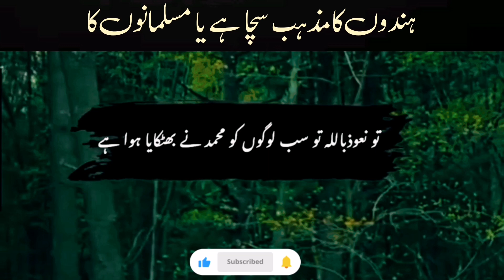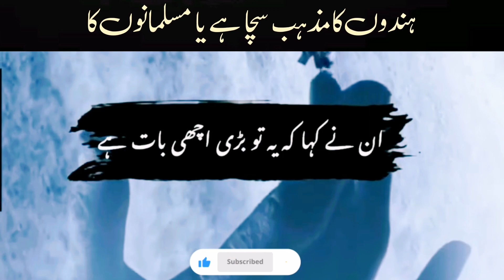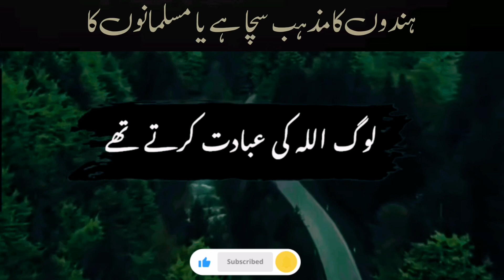ہندوں کا مذہب سچا ہے یا مسلمانوں کا ☺️😊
Asslam-e-alikum 🌺

Top Search received :

in this video :

پیغمبر, اسلامی سیریل, اسلامی سلسلہ, قرآن, اللہ
nouman ali khan
islamic lectures
naat sharif
islamic status,
islamic bayan status,
islamic bayan,
islamic video,
Mulana Usama Farooqi
emotional bayan,
new bayan,
sad bayan,
2023 bayan,
islamic videos,
bayan,
keywords for islamic videos, islamic bayan,
new bayan videos,
islamic cartoon,
islamic whatsapp,

islamic- 100.00%
islam- 59.65%
muslim- 40.64%
islamicquotes- 28.37%
allah- 3m, 1.77%
quran- 29.65%
love- 17.59%